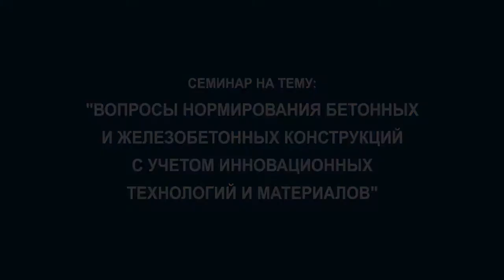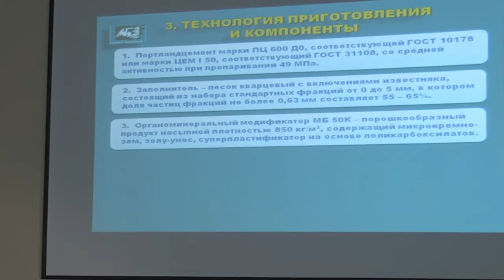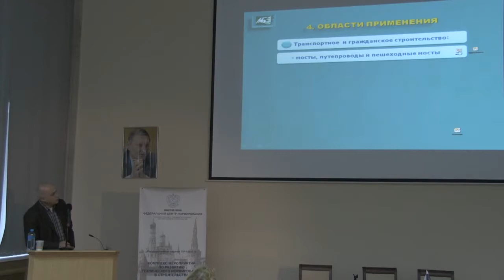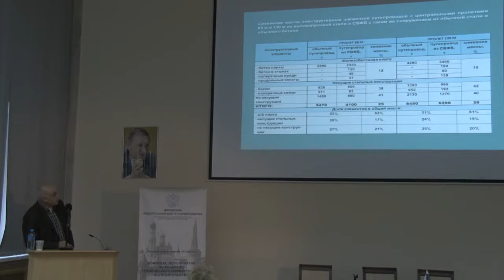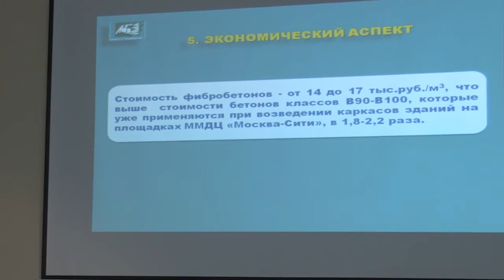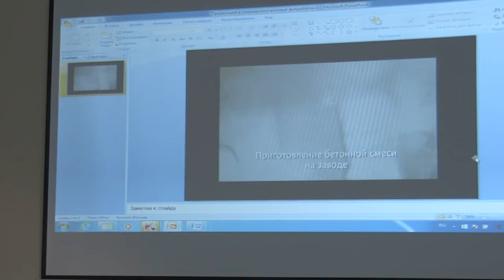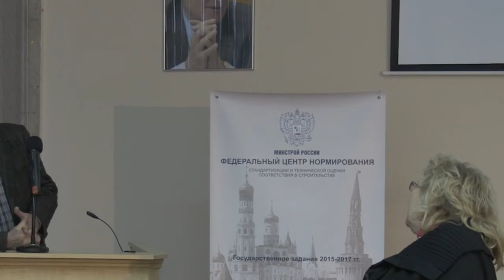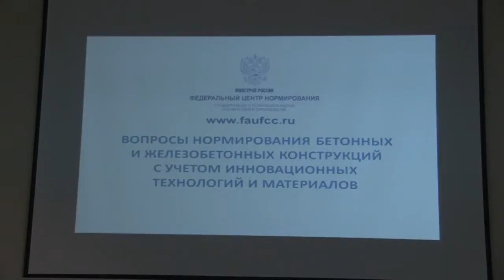Член-корреспондент РААСН С.С. Каприелов о проектировании конструкций из высокопрочного фибробетона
Существующие нормативные документы по проектированию, действующие на территории РФ, не рассматривают в полной мере отдельные специфические вопросы по проектированию
железобетонных конструкций. Это касается как проектирования конструкций (сборно-монолитных
конструкций, сталежелезобетонных конструкций, конструкций из легких бетонов и т.д.), так и
проектирования зданий и сооружений из железобетона (высотные здания, сборно-монолитные здания, крупнопанельные здания и т.д.). Все это в совокупности требует решения в виде дополнения и изменения существующей нормативной базы, особенно в части разработки норм нового поколения.